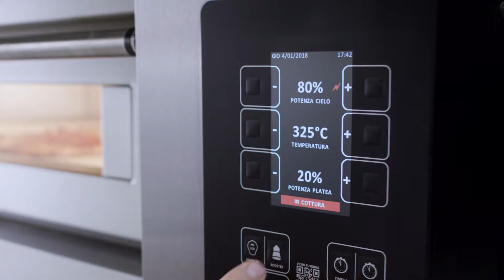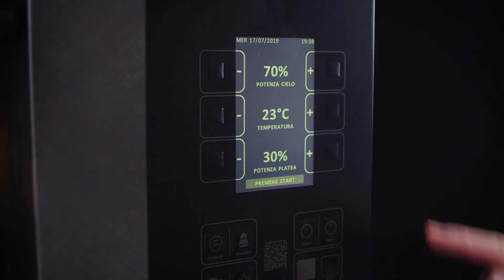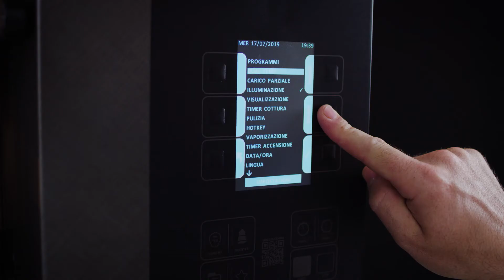Moretti Forni - Serie S (english)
SerieS, an innovative multifunctional oven by Moretti Forni. With it you can bake not only excellent pizzas but also ciabatta, focaccia, grissini or even sweet pizza with cream. The new serieS has an unmistakable style: revolutionary design, stainless steel and smooth surfaces for easy cleaning and excellent internal visibility with double lighting.